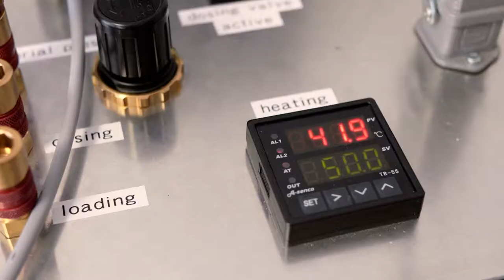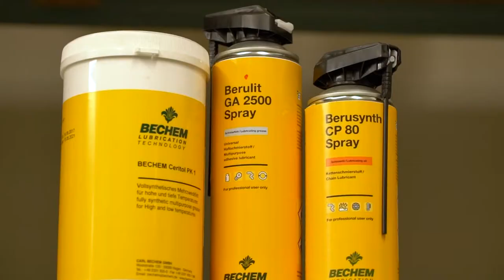LUBRICANT s.r.o., Zdeňka Heyn Edlová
1. místo v kategorii VELKÁ společnost
Ocenění Českých Podnikatelek - OCP 2018